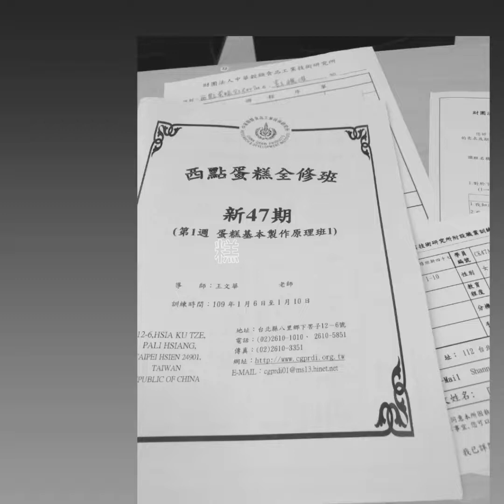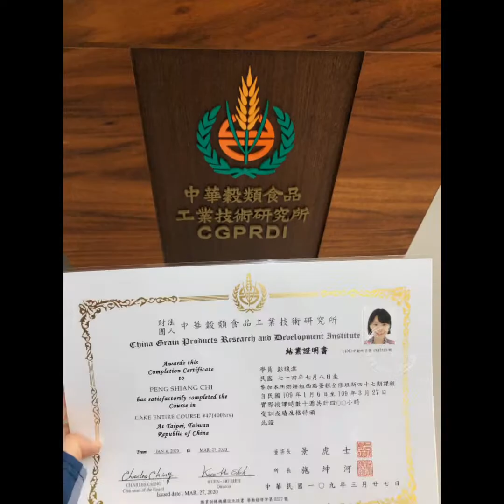2020穀研所蛋糕西點#47 畢業影片